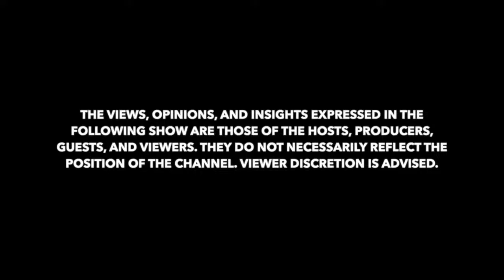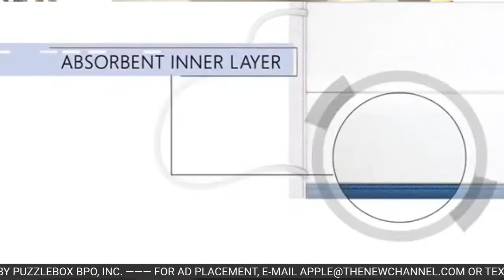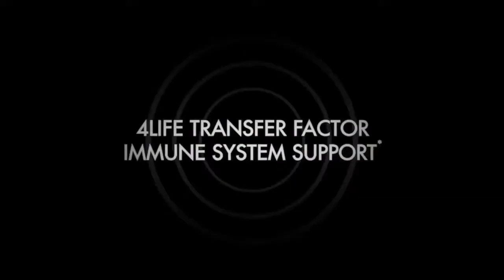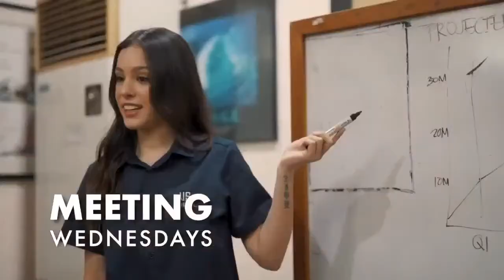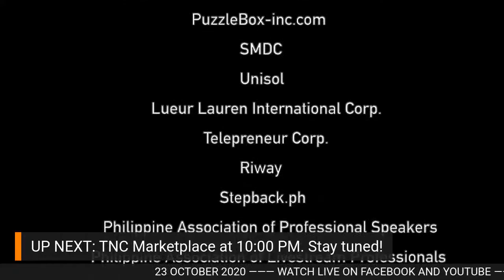S8:E10 | Kyle Vincent on The Big Picture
TheBigPictureOnTNC TheNewChannel | Starting out playing jazz saxophone at age 8, he went on to be lead singer in famed Hollywood teen pop band, Candy, before embarking on a multi-major label journey that would see him release many high quality albums of original songs. He's had a nationally charting single, won Best Male Vocalist of the Year at the Hollywood Music In Media Awards, was the opening act on Barry Manilow's Greatest Hits tour, raised thousands of dollars for charity causes he believes in, and was even trained by former U.S. Vice President Al Gore to deliver presentations around the world on the climate crisis.